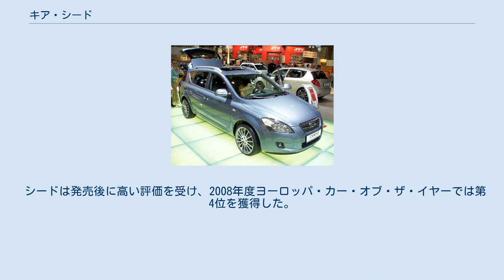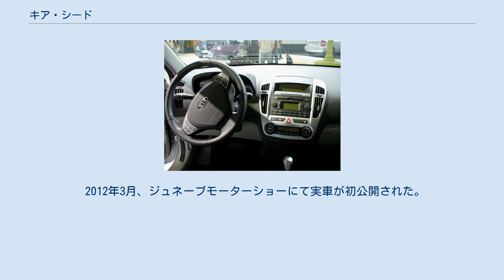キア・シード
シード (cee'd) とは、韓国のKIAが欧州で発売している欧州Cセグメントクラスの小型乗用車である。
 2006年春のジュネーヴモーターショーで5ドアハッチバックのコンセプトカーとして出展された。
その後、秋のパリサロンで5ドアハッチバックおよびステーションワゴンの市販モデルが発表され、同年末より欧州で発売開始した。
生産は起亜初の欧州生産拠点であるスロバキア・ジリナ工場で行われる。
開発時のコード名は「ED」。
欧州のデザインセンターでデザインされた。
現状では欧州専用車であり、韓国やその他の地域では販売されていない。
 シードはCセグメントに分類され、プラットフォームはヒュンダイ・エラントラ（HD型）と共通のものを使用している。
ボディタイプは5ドアハッチバック/ステーションワゴンがラインナップされている。
また、3ドアハッチバック「プロシード」 (Pro-cee'd) が2008年1月から発売が開始された。
シードの設計を元に作られたのが、親会社の現代自動車のi30である。
i30はシードとは違い、韓国市場でも販売されている。
 エンジンは1.6L・2.0Lの直列4気筒ガソリンエンジンと1.6L・2.0Lのディーゼルターボ直4がラインナップされている。
ミッションは5速/6速MTと4速AT。
 安全性においてはABS、ESP、エアバッグ、むち打ち防止ヘッドレストなどを装備し、ユーロNCAP5つ星の評価を受けている。
 シードは発売後に高い評価を受け、2008年度ヨーロッパ・カー・オブ・ザ・イヤーでは第4位を獲得した。
 2012年3月、ジュネーブモーターショーにて実車が初公開された。
 2018年3月、ジュネーブモーターショーにて実車が初公開された。